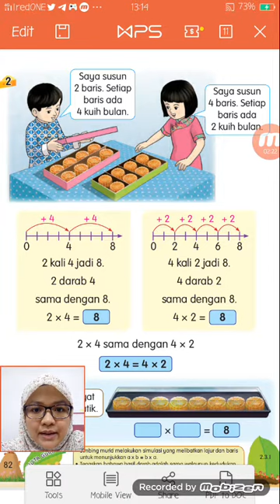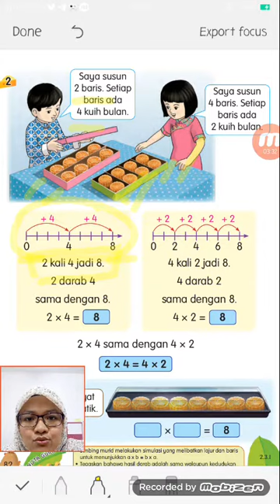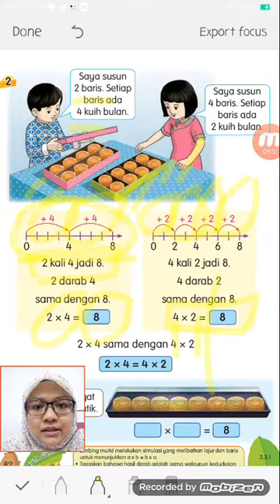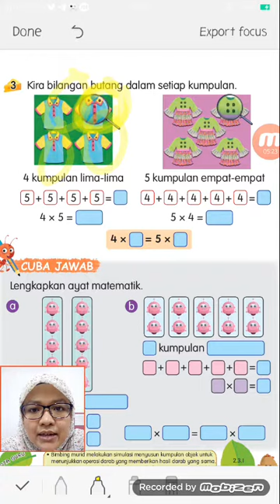Pengenalan Darab (Matematik Tahun 2)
Buku Teks (m/s 81-83)